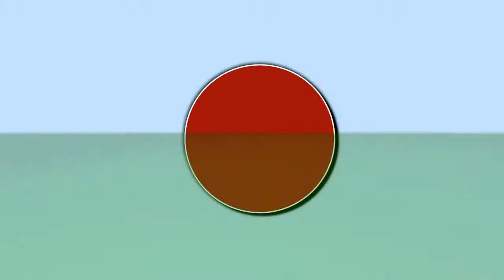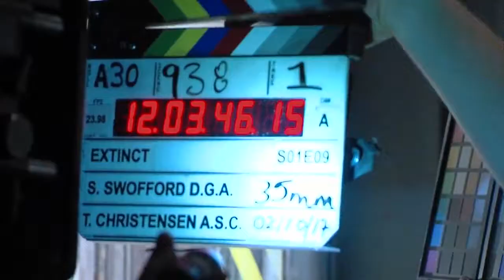Wyatt's reel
Motion Graphics
Promotions
Comedic and Dramatic Commercials
Narrative and Documentary films